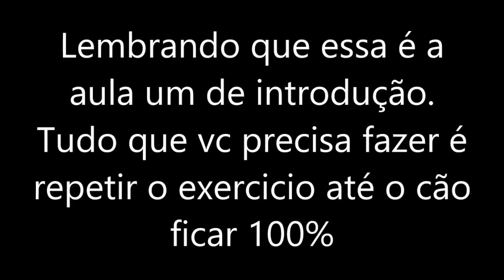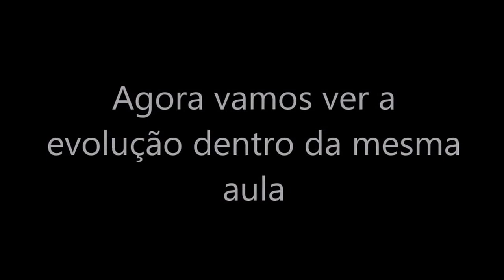Como andar de bike com seu cão